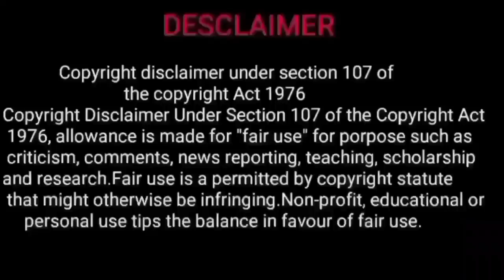ashwini natchathiram | ashwini nakshatra | new year rasi palan 2025 | 2025 rasi palan tamil